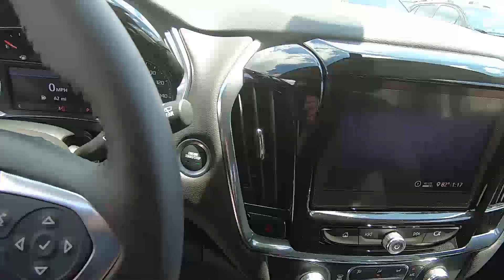2020 CHEVROLET TRAVERSE FWD 1LT - New SUV For Sale - Brook Park, Ohio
to view this New SATIN STEEL 2020 CHEVROLET TRAVERSE FWD 1LT for sale in Brook Park, Ohio.

Stock#Y1450

DESCRIPTION:
2020 CHEVROLET TRAVERSE FWD 1LT
 3rd Row Seat
 3rd Row Seat
 4-Wheel Disc Brakes
 A/C
 ABS
 AM/FM Stereo
 AUDIO SYSTEM CHEVROLET INFOTAINMENT 3 PLUS SYSTEM 8" diagonal HD color touchscreen AM/FM stereo Bluetooth audio streaming for 2 active devices Apple CarPlay and Android Auto capable voice recognition in-vehicle apps cloud connected personalization for select infotainment and vehicle settings. Subscription required for enhanced and connected services after trial period
 Aluminum Wheels
 Automatic Headlights
 Back-Up Camera
 Bluetooth Connection
 Bucket Seats
 Bucket Seats
 CONVENIENCE AND DRIVER CONFIDENCE PACKAGE includes (IOS) Chevrolet Infotainment 3 Plus system with 8" diagonal HD color touchscreen (UDD) multi-color Driver Information Center display (KA1) heated front seats (UG1) Universal Home Remote (BTV) Remote Start (TB5) rear power liftgate (UKC) Lane Change Alert with Side Blind Zone Alert (UFG) Rear Cross Traffic Alert and (UD7) Rear Park Assist
 COOLING SYSTEM HEAVY-DUTY
 Child Safety Locks
 Climate Control
 Cloth Seats
 Conventional Spare Tire
 Cruise Control
 Cruise Control
 DISPLAY 4.2" DRIVER INSTRUMENT INFORMATION ENHANCED MULTI-COLOR
 ENGINE 3.6L V6 SIDI VVT (310 hp [232.0 kW] @ 6800 rpm 266 lb-ft of torque [361 N-m] @ 2800 rpm) (STD)
 Floor Mats
 Fog Lamps
 HID headlights
 HITCH GUIDANCE WITH HITCH VIEW
 Heated Mirrors
 Integrated Turn Signal Mirrors
 Intermittent Wipers
 JET BLACK PREMIUM CLOTH SEAT TRIM
 Keyless Entry
 LICENSE PLATE FRONT MOUNTING PACKAGE (will be forced on orders with ship-to states that require a front license plate)
 LIFTGATE REAR POWER
 LPO BRIGHT WHEEL LOCKS includes 4 locks and 1 key
 LT CLOTH PREFERRED EQUIPMENT GROUP Includes Standard Equipment
 Leather Steering Wheel
 MP3 Player
 Multi-Zone A/C